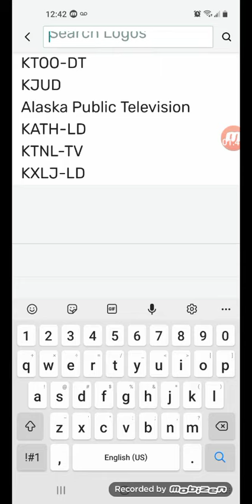Logo History (New) #11 KTOO-DT & KUAC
all the logos in this video are credited to logopedia